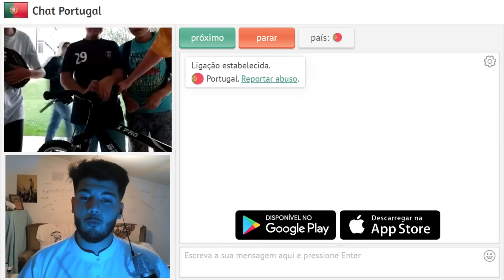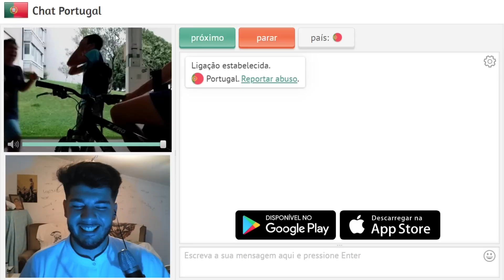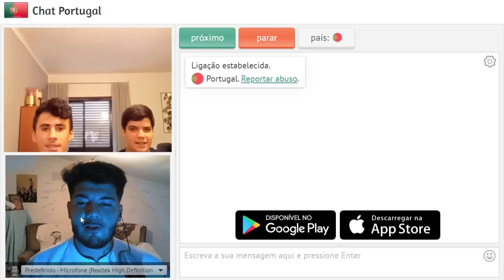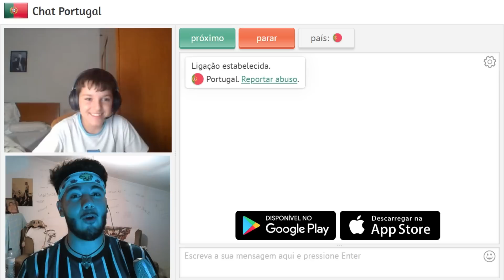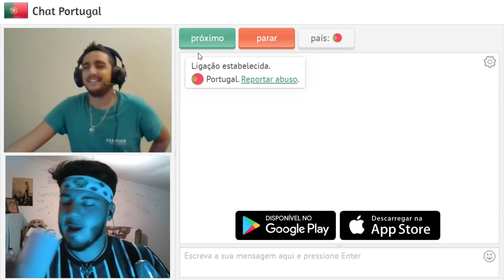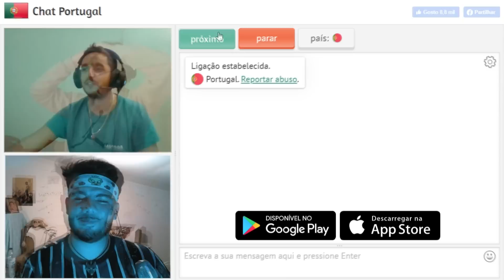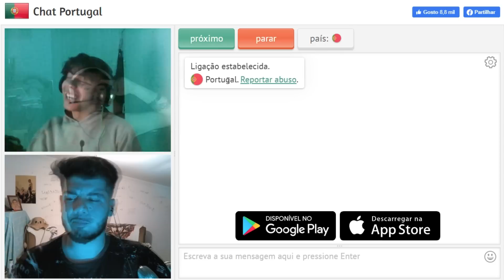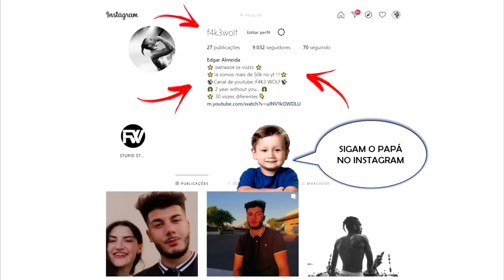QUANTAS NAMORADAS JÁ TIVESTE? - CHAT PORTUGAL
OBRIGADO A TODOS POR ASSISTIREM A MAIS UM VÍDEO E ESPERO CLARO QUE TENHAM GOSTADO!